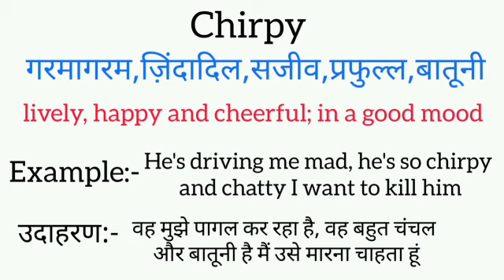Chirpy meaning in hindi | chirpy ka matlab kya hota hai | word meaning English to hindi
chirpy meaning in hindi
chirpy ka matlab kya hota hai
english to hindi
word meaning
what is chirpy
chirpy का हिंदी अर्थ